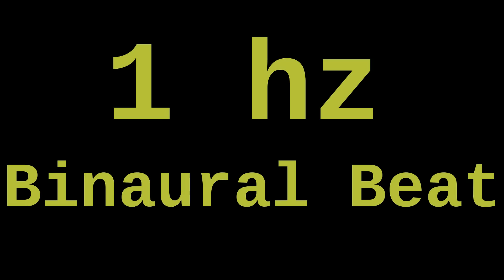Deep Sleep Delta Wave for 1 Hour ( 1 hz Binaural Beat )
Headphones or subwoofer required.

This sound was created using a combination of a 56 Hz sine wave and a 55 Hz sine wave split across the left and right channels. The resulting binaural beat from combining these two frequencies creates a 2 Hz throb experienced by the listener.

If you play it low enough where you are able to ignore it, and possibly underneath some other music you like, it may be able to help you concentrate deeply or even fall asleep.

 " The brain produces a phenomenon resulting in low-frequency pulsations in the amplitude and sound localization of a perceived sound when two tones at slightly different frequencies are presented separately, one to each of a subject's ears, using stereo headphones. A beating tone will be perceived, as if the two tones mixed naturally, out of the brain. "